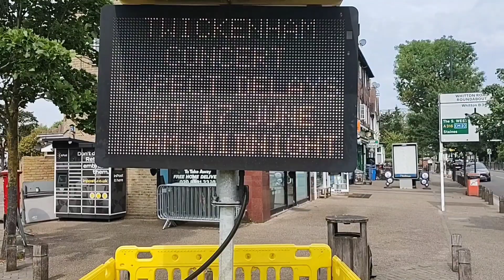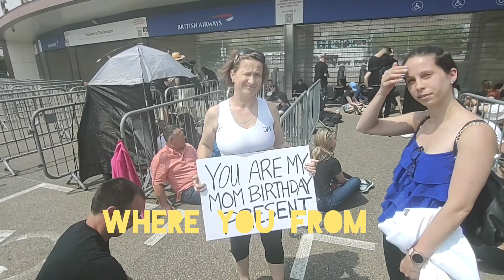Depeche Mode live in London: Twickenham Stadium, June 17: the synth-pop legends Great Day Out 🇬🇧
Depeche Mode live in London: tender and triumphant in Twickenham

Twickenham Stadium, June 17: the synth-pop legends return to the capital at the top of their game and bonded in fraternity

19th June 2023

Anyone flying over London tonight is in for one hell of a sight. It’s stadium gig season, with Harry Styles at Wembley, Arctic Monkeys playing north London’s Emirates Stadium, and we’re in the distant posh suburbia of Twickenham for Depeche Mode. Three acts in very different stages of their career, but there’s a very present hunger for this particular mega-show.

The Essex synth pop legends are playing their first show in the capital in nearly six years, their first since losing Andy Fletcher, the renewed interest from the acclaimed 2023 album ‘Memento Mori’ and old favourite ‘Never Let Me Down’ blowing up streaming from its inclusion in The Last Of Us. Fans of all ages in varying degrees of goth are expecting a statement gig